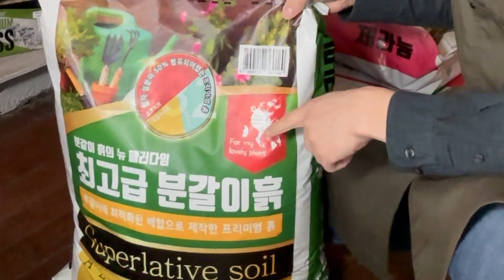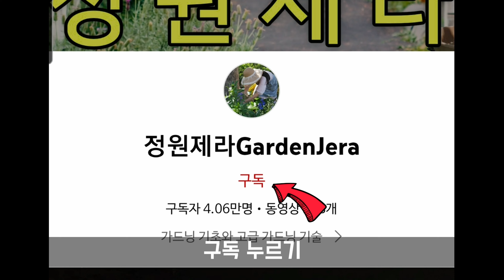가드닝 흙은 3가지만 있으면 됩니다 & 흙 추첨 이벤트!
최고급 분갈이 흙을 추첨해서 10분께 나눠 드립니다.(23.12.17일 마감)

응모 방법 : 댓글에 흙을 사용하고 싶은 이유를 적어 주세요. 댓글 마지막에 본인의 전화번호 4자리를 적어주세요.
당첨자는 18일에 커뮤니티에 게시됩니다.

정원제라 블로그 (식물문의)
카페제라 블로그 (커피문의)
바리스타킴의 유튜브 채널( @cafejera  )

어려워 마시고 메일 주세요.